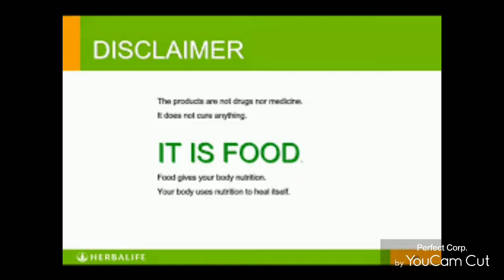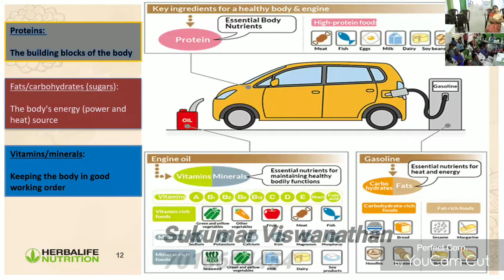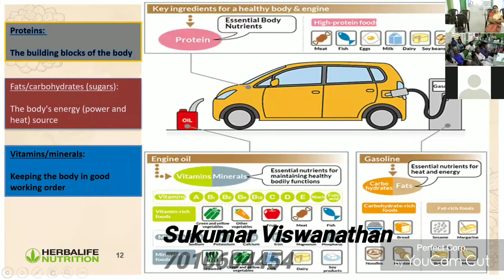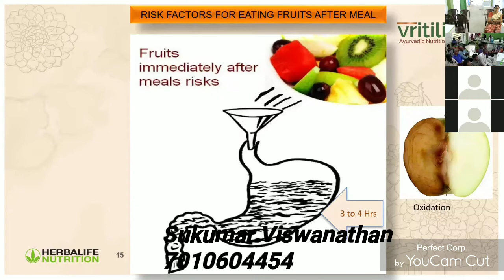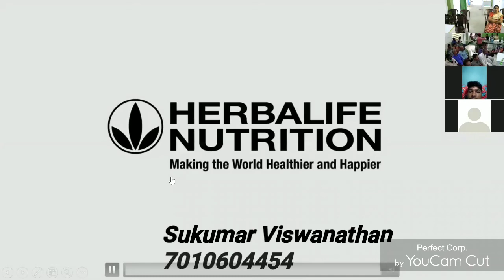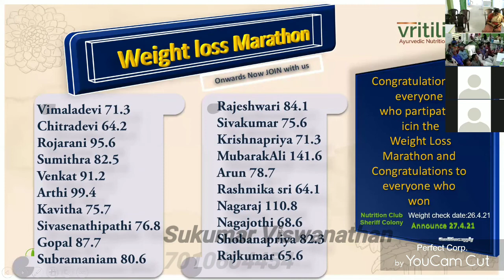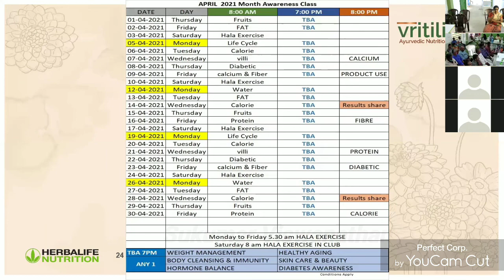2.Fruits class importance of fruits...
SUKUMAR VISWANATHAN
wellness coach